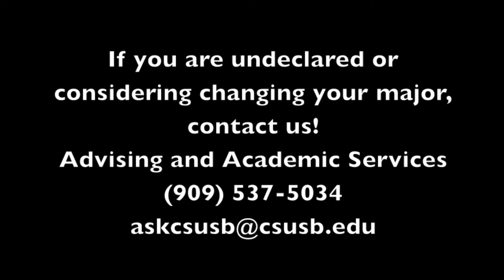How does Advising and Academic Services help students?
Does Advising and Academic Services help students?  We interview communications major, Brian Ramirez and academic advisor, Matt Markin and find out what they think.